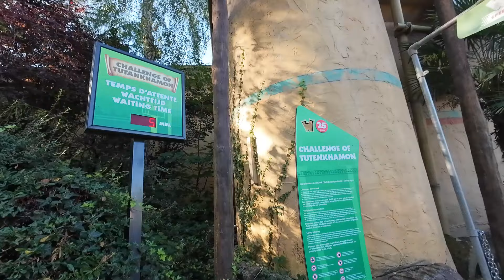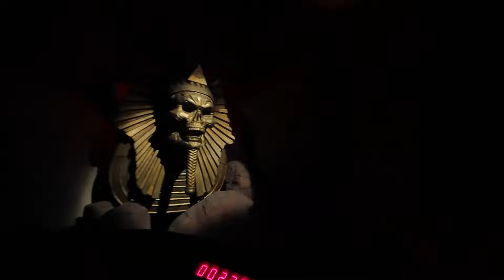Challenge of Tutankhamon - der beste interaktive Darkride?! Walibi Belgium | POV Onride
Challenge of Tutankhamon ist ein wahnsinnig guter interaktiver Darkride im Walib Belgien - vielleicht sogar der beste überhaupt.